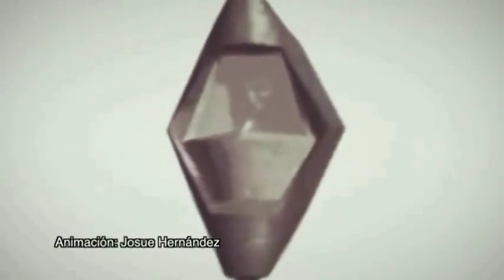GRAY ALIEN FILMED ON BOARD SOME KIND OF CAPSULE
""  GRAY  ALIEN  FILMED  ON  BOARD  SOME  KIND  OF  CAPSULE - SHAPED  CRAFT  FLYING  ACROSS  DENVER , COLORADO - USA  ""

First of all , I would like to let everyone knows the details about this sighting that took place in Denver , Colorado .

In the year 2021, a witness observed this object hovering and making slow movements over Denver, USA and had the opportunity to video film and record it . Due to the enormous distance from the object he used all zoom of his camera, so  it was possible to observe a strange and mysterious structure in the form of a capsule that moved turning around on its own axis.

The video has been circulating on the internet since last year but has not caught much attention from ufologists and researchers because the images zoomed in are very unstable due to the long distance the object was moving in the sky .
But  , recently UFO researchers in the United States using advanced image stabilization software and other resources, revealed extraordinary images of this sighting where we can clearly see the capsule with a type of dome made of translucent material on the front of the object and inside a small extraterrestrial being of the GRAY type.
We can also see many times the sunlight         reflecting on this translucent structure as the capsule is rotating and after using filters on the frozen images, which looks like some kind of device that small Gray being holds in one of his hands.

Another video recorded on May 17, 2006, this time in the city of Monterrey, Nuevo Leon, Mexico, shows an object very similar to this capsule filmed in Denver, USA. On this day during the afternoon, a group was successful in registering this object, also in the form of a capsule, and the sighting caused astonishment and went viral throughout Mexico. At that time it became known as THE WITCH of Monterrey.

Another object of the same shape and flight pattern was filmed in the United States and we can see in the comparison of the images its incredible similarity.

With thousands of other sightings that have been taking place in daylight and in an undeniable and clear way around the planet, we can assume that extraterrestrials are letting themselves be seen and openly calling the attention of human beings to their presence on planet Earth. They are getting closer and closer and certainly something BIG is coming.

I'll let you all draw your own conclusions!!!